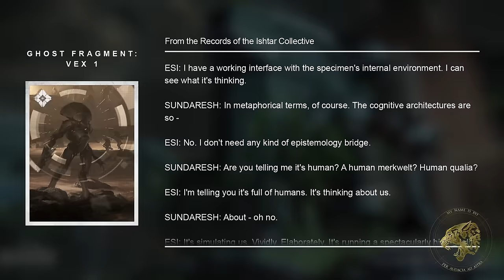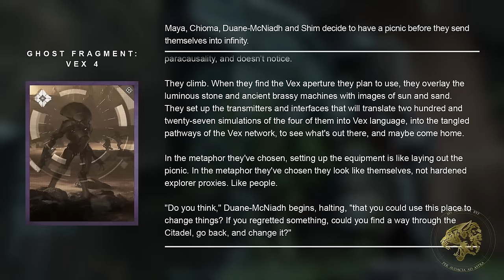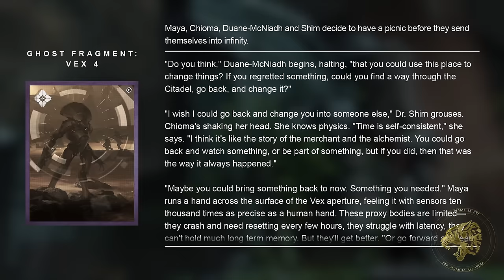Destiny 2 Lore - How Vex simulations let them play god! How do you know you're not a simulation?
Destiny 2's Lore and Story after the Final Shape will pivot to Echoes, a narrative that will center around The Vex. These mysterious time-traveling robots have the terrifying power to simulate perfect copies of our reality so long as no truly godlike forces are involved, such as guardians or The Witness. Lacking those forces, The Vex can effectively play god. This forces us to ask if the world around us is real or a simulation and whether the Ishtar Collective Team, who experienced this power for themselves, might have some way of countering it.